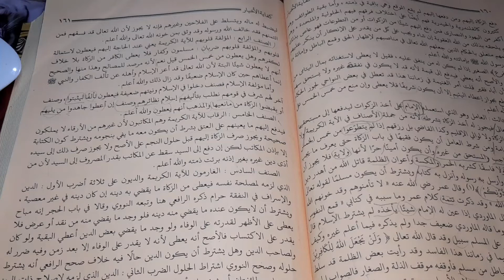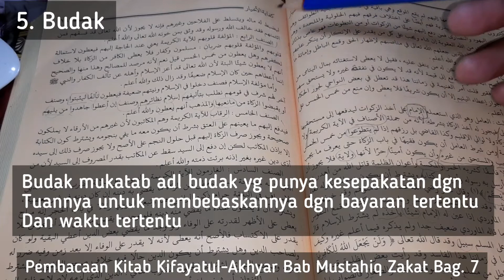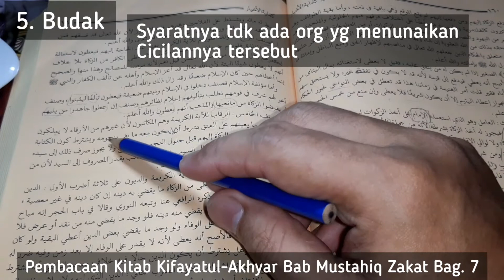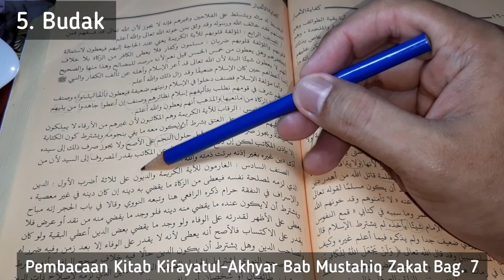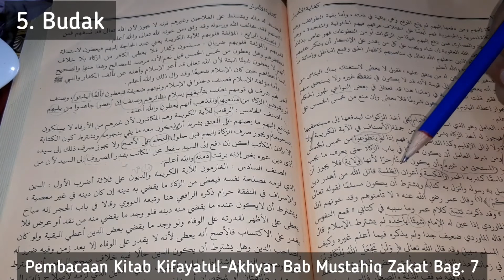Ternyata Budak Masih Ada Sampai Saat Ini (Bab Mustahiq Zakat Kitab Kifayatul-Akhyar Bag. 7)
Pembacaan Kitab Kifayatul-Akhyar BaMustahiq Zakat Bag. 7